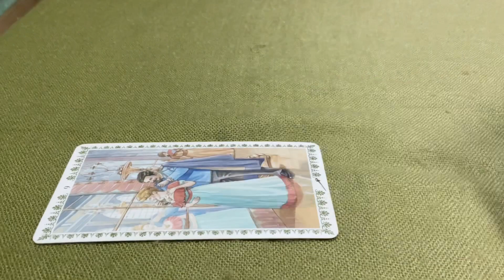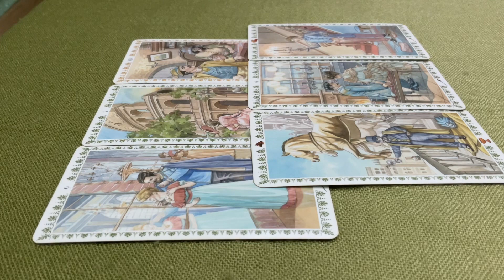TRONG MẮT HỌ BẠN LÀ NGƯỜI NHƯ THẾ NÀO ???